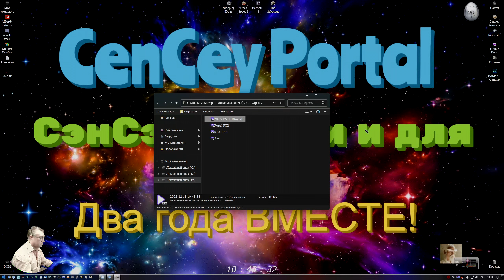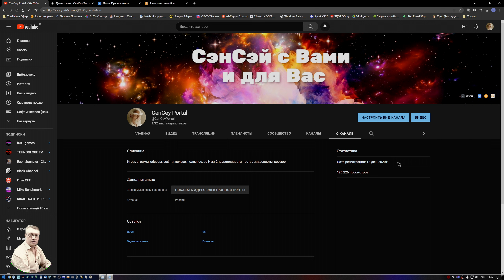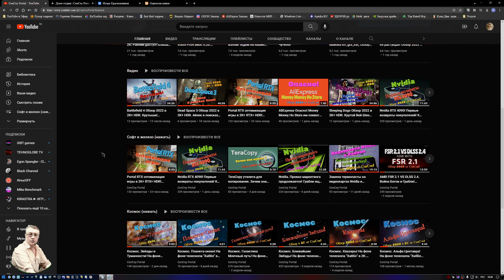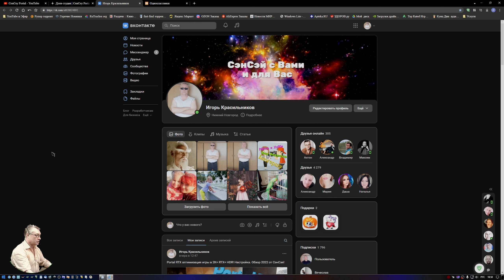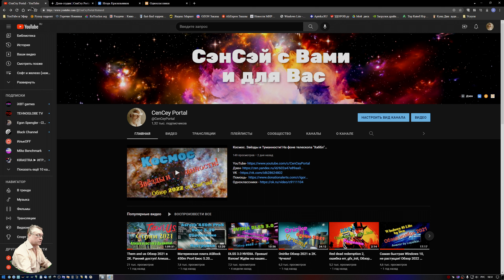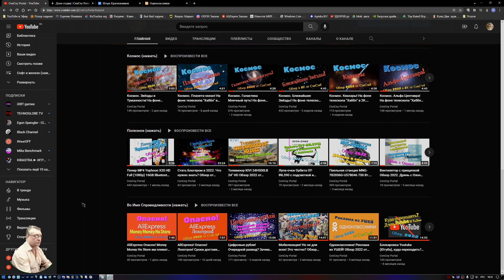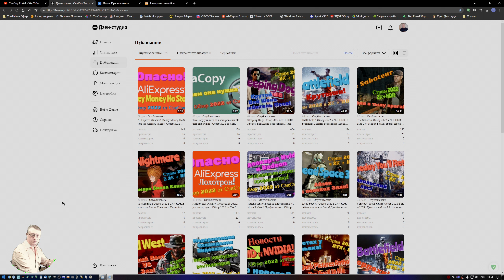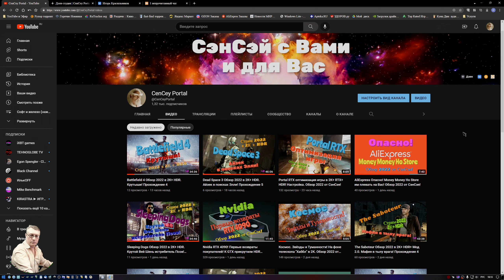CenCey Portal. СэнСэй с Вами и для Вас! Два года ВМЕСТЕ! Обращение к Аудитории! ! CenCey Portal